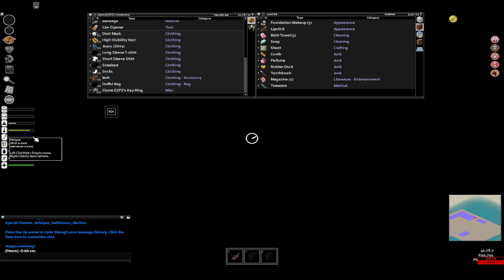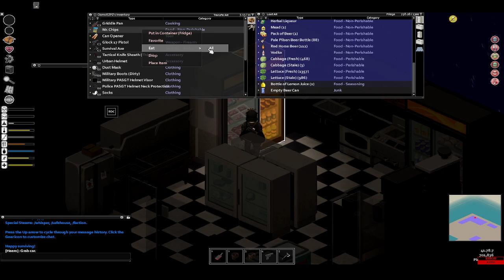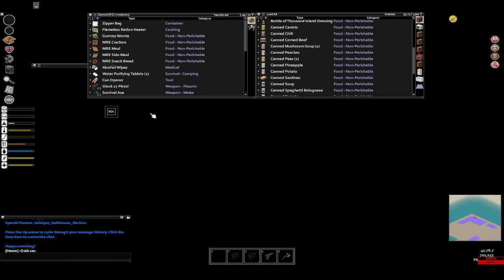Project Zomboid | EZPZ - 21NOV22